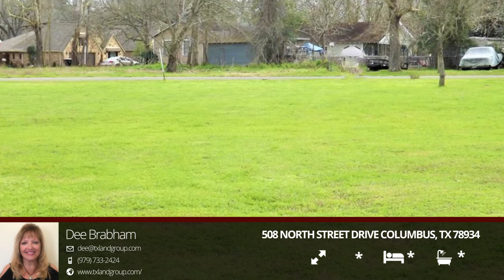508 North Street Drive Columbus, TX 78934 | Dee Brabham | Homes for Sale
Looking for waterfront property on the Colorado River in Columbus?  You need to check out the newest Addition – “Rivers Turn”!  This .341-acre lot is fantastic!  Has its own private beach area, perfect if you enjoy swimming and paddling the river!  This is one of only 2 remaining waterfront lots being offered with a fabulous view.  There are so few lots to build on in Columbus and this lot has a natural terrace area that leads down to the river road crossing area.  Level lot is perfect for your builder or purchase the lot and come out and enjoy a weekend on the water!   City water and sewer taps are available, and electricity is at the front of the property.  This is a huge savings from having added to country buildout!  Wildlife is fabulous in this area with deer, ducks, egrets just to name a few!